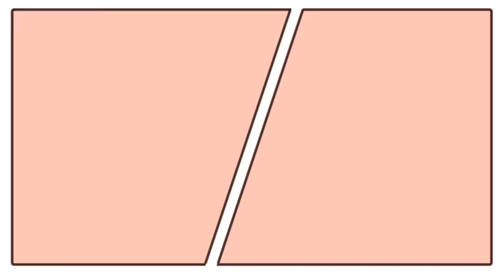How To Be Miserable For The Rest Of Your Life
Do you find yourself trapped in a cycle of unhappiness, despite your best efforts to break free? Have you ever wondered why you're feeling miserable even when there's no apparent reason? It's time to uncover the mystery behind your emotions. In this video, we're here to shed light on the reasons you might be feeling down and how to turn the tide towards a more fulfilling life.

Script Writer: Brie Villanueva
Script Editor: Rida Batool
Script Manager: Kelly Soong
Voice Over: Drew Baillie
YouTube Manger: Cindy Cheong
Animator: Tobiyaki
Production Assistant: Thomas Kang

References
Mikkelsen, K., Stojanovska, L., Polenakovic, M., Bosevski, M., & Apostolopoulos, V. (2017). Exercise and mental health. Maturitas, 106, 48–56.

Parker-Pope, T. (n.d.). How to be happy. The New York Times.

Patel, D. (2021, December 24). 20 secrets to living a happier life. Entrepreneur. Retrieved June 17, 2022, from

Pavot, W., & Diener, E. (1970, January 1). Review of the satisfaction with life scale. SpringerLink.

TedxBloomington. (n.d.). The happy secret to better work. Shawn Achor: The happy secret to better work | TED Talk.

Witvliet, C. vanO., Richie, F. J., Root Luna, L. M., & Van Tongeren, D. R. (2018). Gratitude predicts hope and happiness: A two-study assessment of traits and States. The Journal of Positive Psychology, 14(3), 271–282.